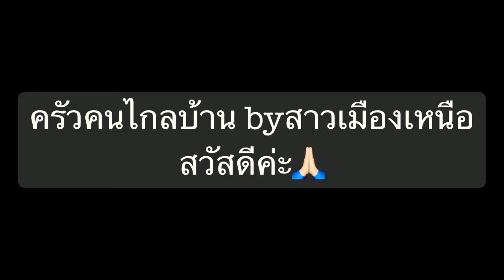แกงอ่อมหมู(เครื่องในหมู) สูตรเหนือ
แกงอ่อมหมูสูตรเหนือ,แกงอ่อมเครื่องในหมู,วิธีทำแกงอ่อมหมูสูตรเหนือ,วิธีการทำแกงอ่อมเครื่องในหมู